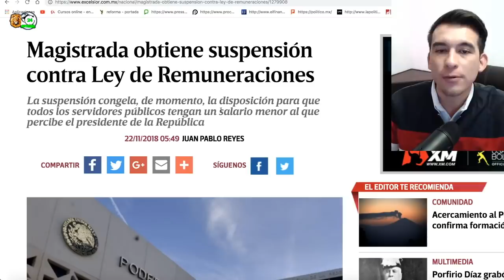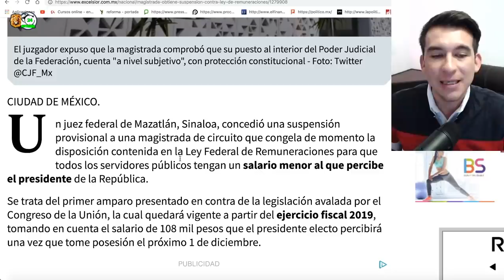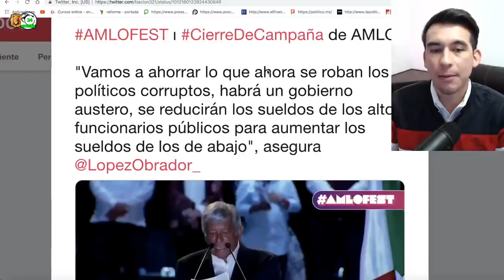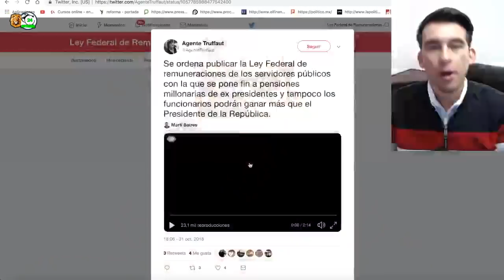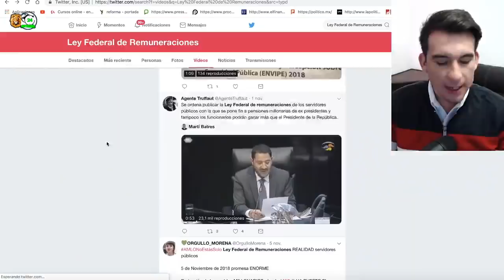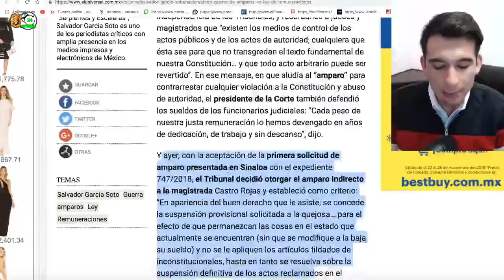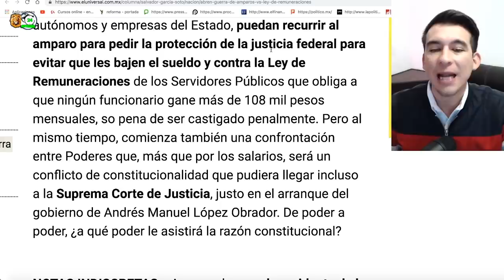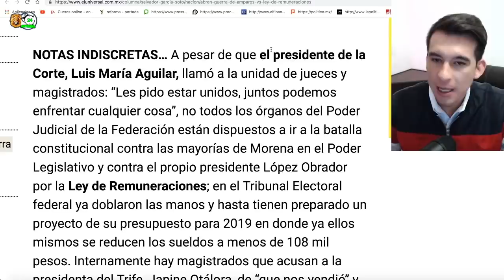ACEPTAN AMPAR0S Y NO SE BAJARÁN SUELDO LOS MAGISTRADOS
ACEPTAN AMPAROS Y NO SE BAJARÁN SUELDOS LOS MAGISTRADOS